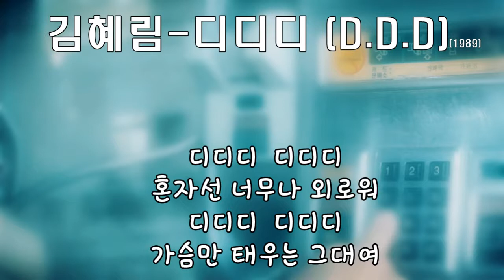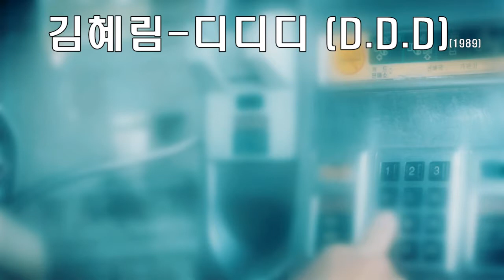김혜림 - 디디디 (DDD) (1989 )가사 .